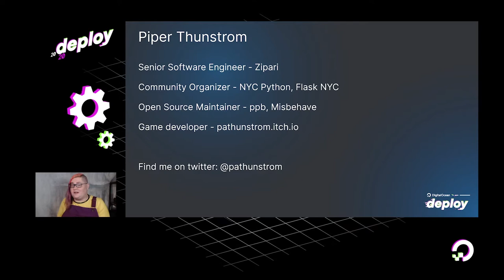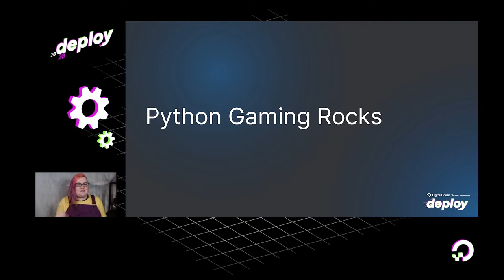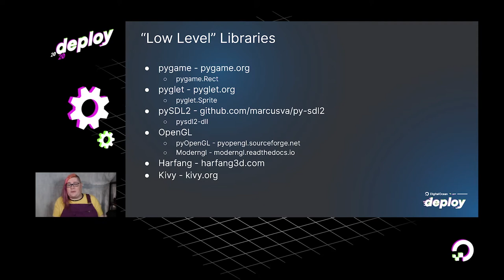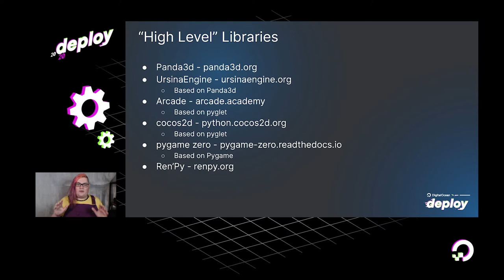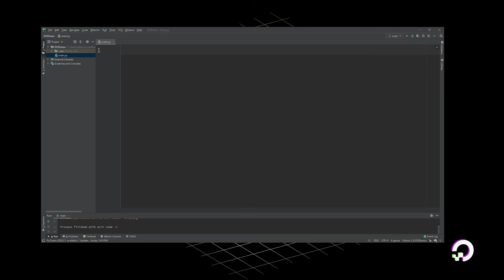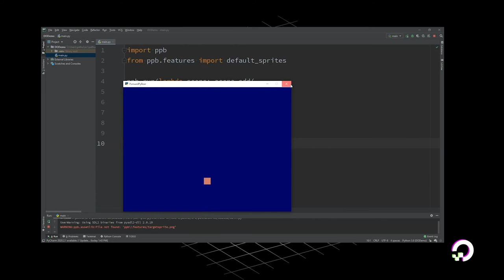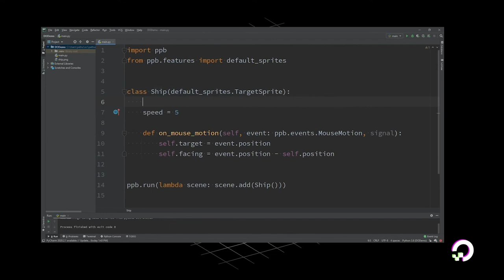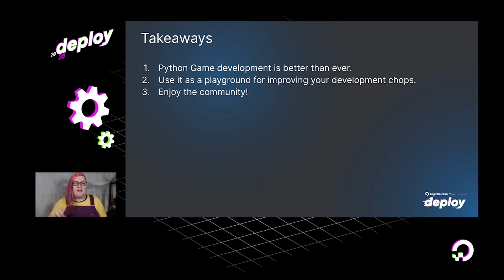Python Gaming Rocks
Who doesn’t love game developer tools in Python? Piper Thunstrom, Senior Software Engineer at Zipari, goes over the current landscape of Python game libraries, teaching you how to think about video games while using Python and the basics of PursuedPyBear.

Piper Thunstrom, Senior Software Engineer at Zipari specializes in web development. Outside of the workplace, she does community organization in the Python community, and is the maintainer of a handful of Python game libraries such as ppb and misbehave.

New to DigitalOcean? Get US $100 in credit when you sign up